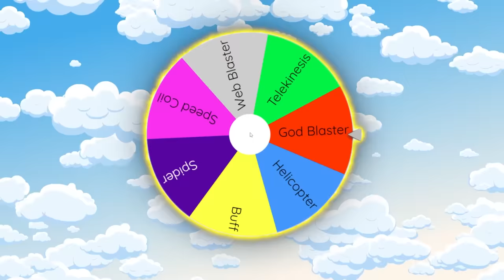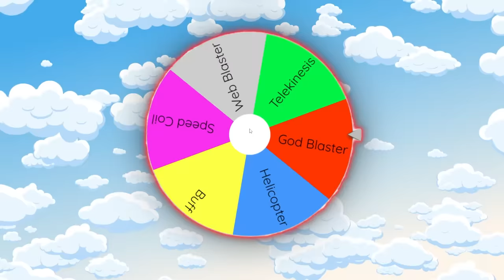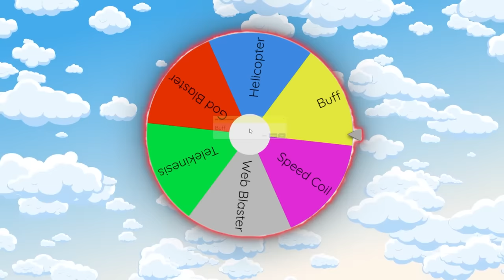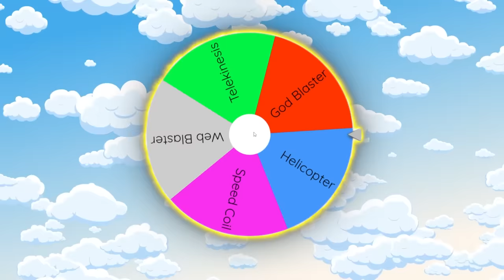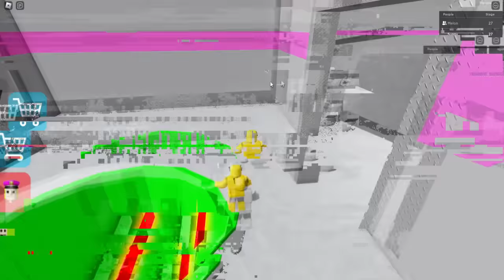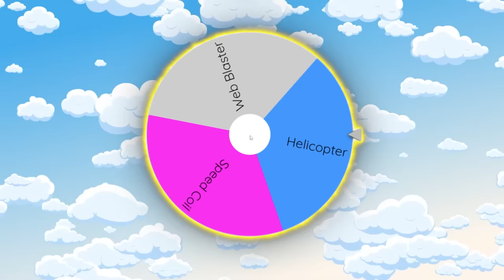Playing with SUPER POWERS in POLICE GIRL PRISON Obby Run Roblox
Sunny and Melon play Police Girl Prison Run Obby and Escape in Roblox!
LETS GO!

ONLY USE ONE COLOR in ROBLOX Hide & Seek (RAINBOW FRIENDS, Garten of BanBan, and Brookhaven RP)